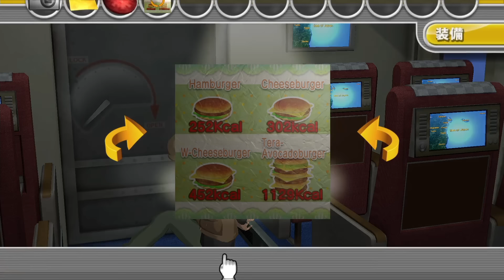【3人実況】130万本売れた伝説の脱出ゲーム『THE 密室からの脱出２』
やばい男女2人が密室から脱出します。
参加：レトルト・キヨ・牛沢・ガッチマン(故障)
『THE 密室からの脱出 ～運命をつなぐ35の謎～』を実況